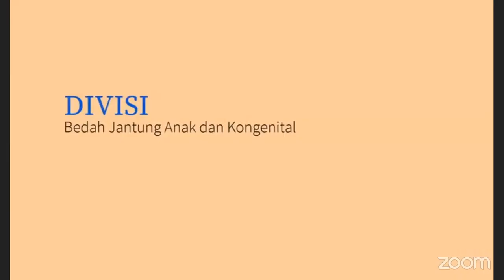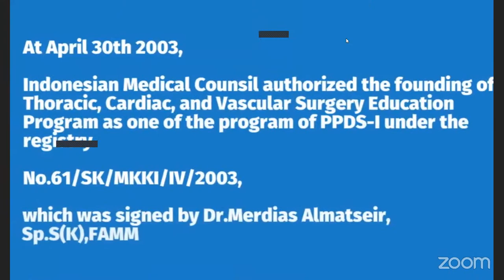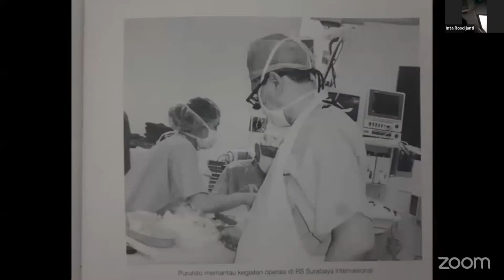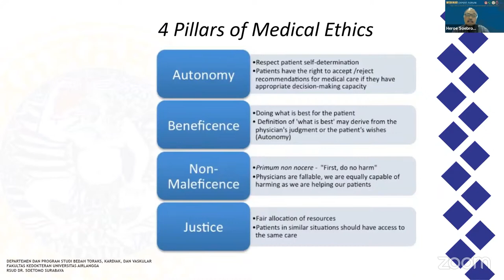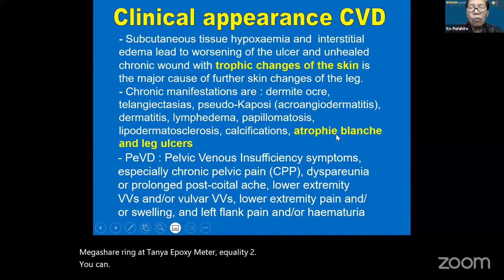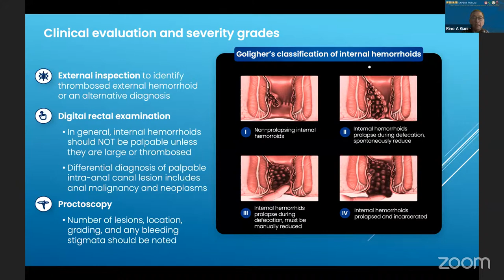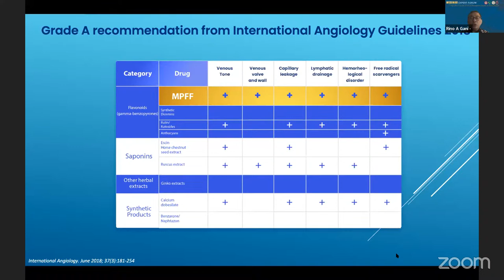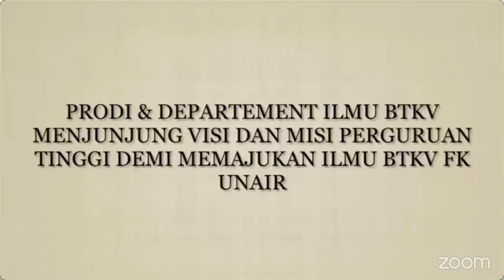Webinar Expert Forum